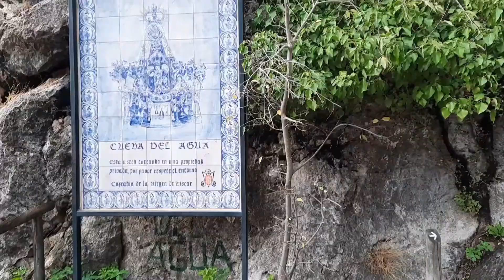Pilón Azul en Belerda y Cueva del Agua de Tíscar, Quesada (Jaén)